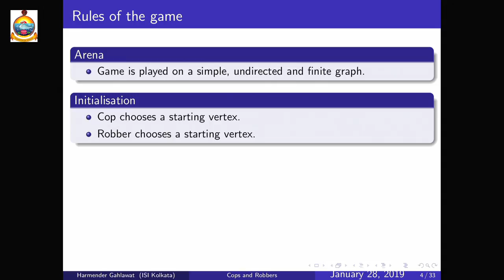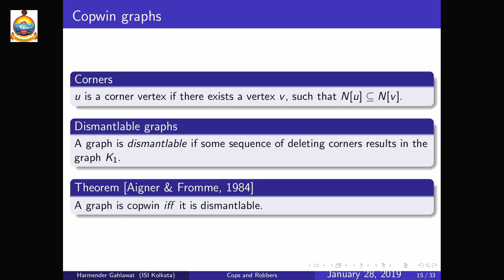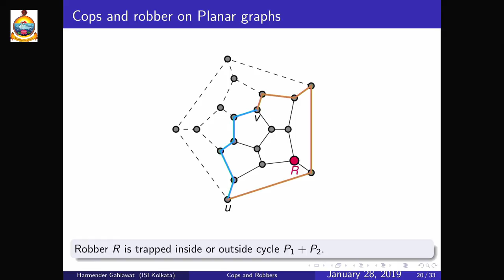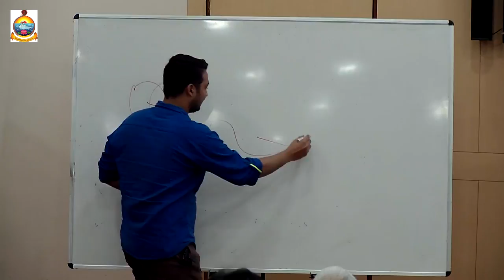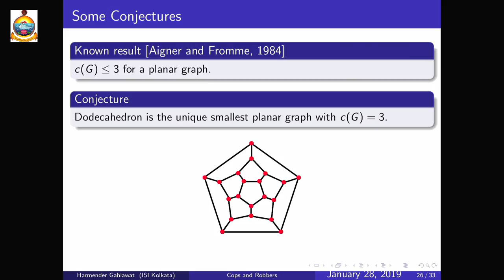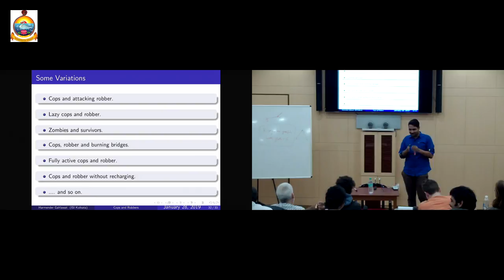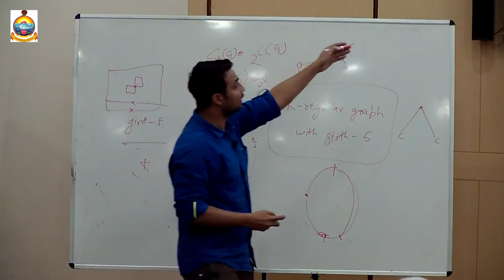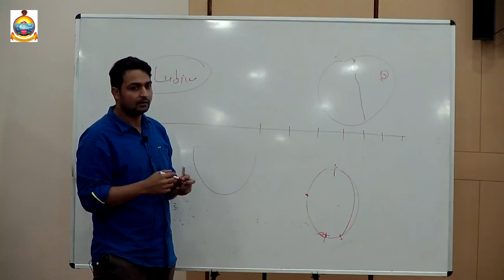Game of Cops and Robbers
Harmender Gahlawat, ISI Research Scholar